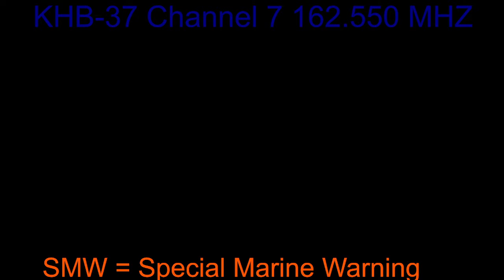SMW#040 SVR#041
Double Header EAS